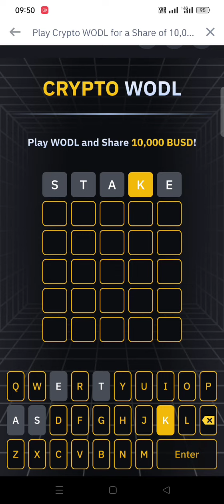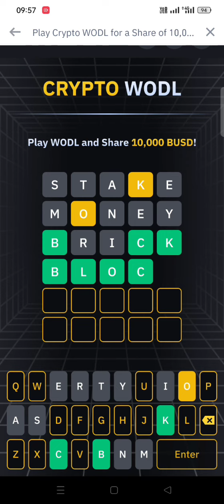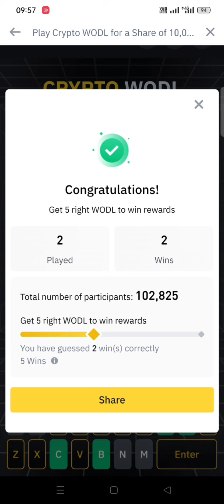How to Play Crypto WODL on Binance & Earn Upto 10,000 BUSD ?